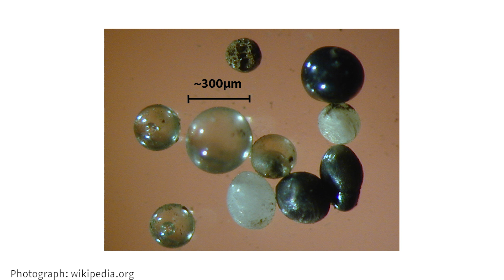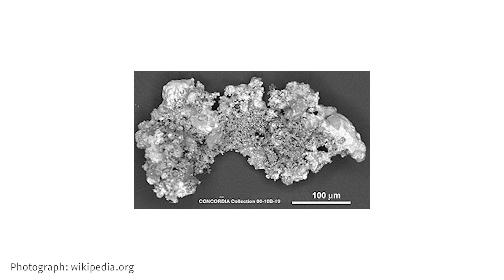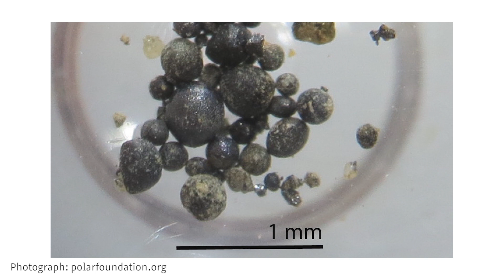Mikrometeority | 3x3 o vesmíre